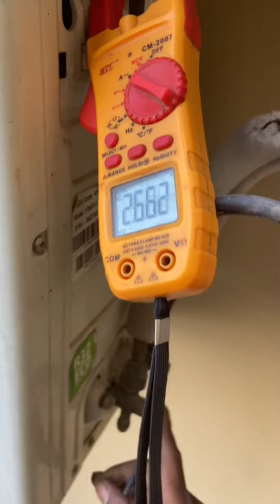How to store AC gas🤔||. AC me gas store kase kare 🤔 . All brand 🤟